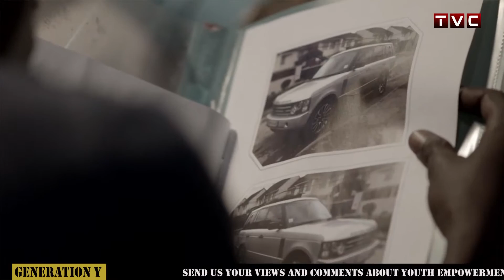THE GENERATION Y WITH PAUL OGOLA. Pt 02